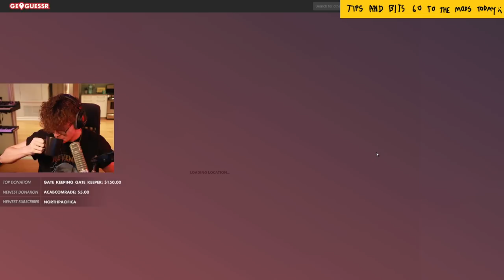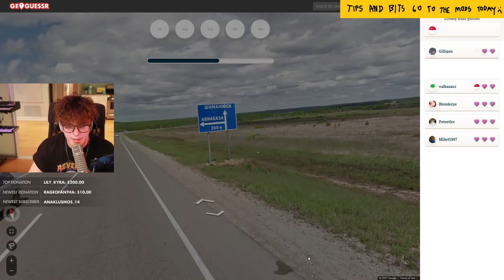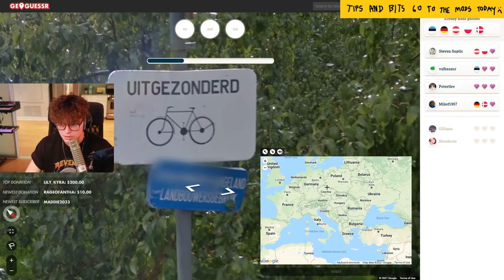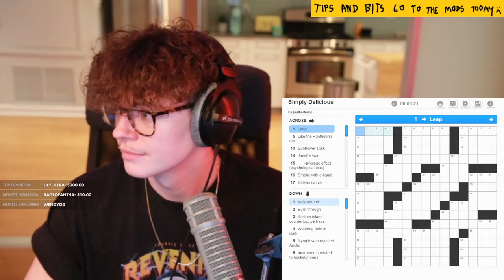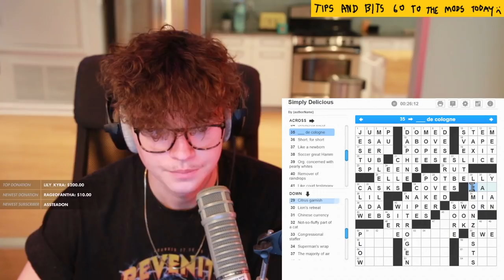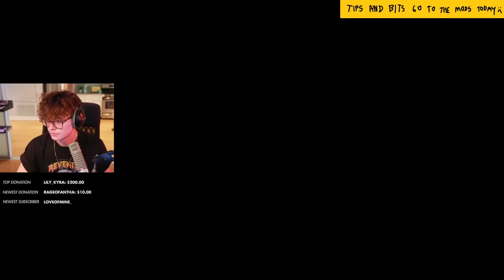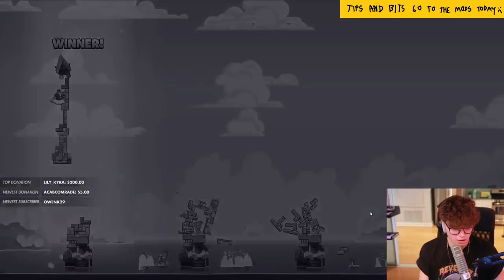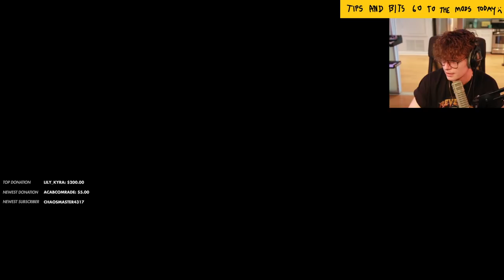[2021/09/11 VOD] Geoguessr w/Mods, Crossword, Valorant, Tricky Towers, UNO w/DumbDog, Ellum, Koji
Steven Suptic Full Twitch Stream VOD From September 11, 2021
Stream Title: It's just Tetris...
00:00 - Chatting
5:00 - Geoguessr
1:05:00 - Crossword
1:40:30 - Valorant
2:03:00 - Tricky Towers Pregame
2:26:00 - Tricky Towers
3:32:34 - UNO Pregame
3:36:00 - UNO